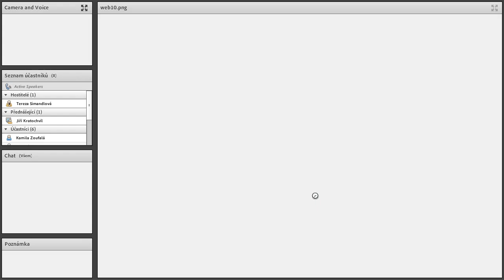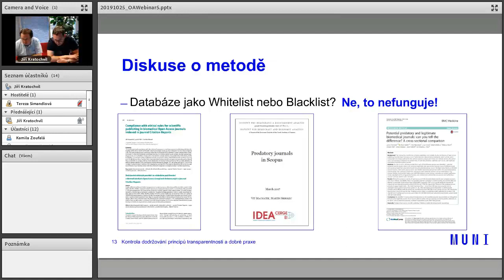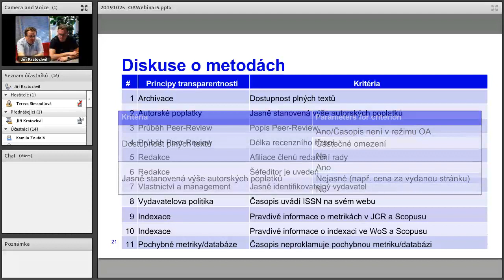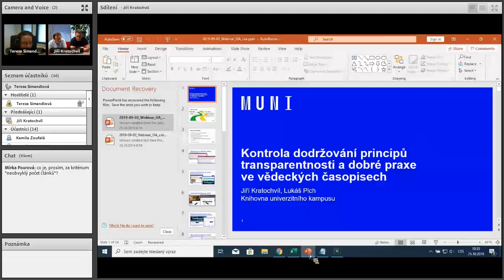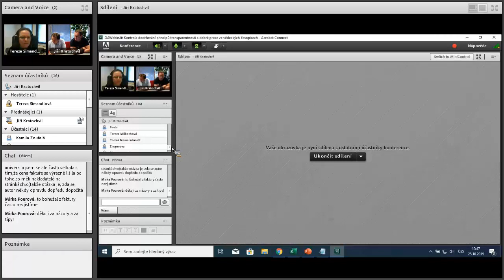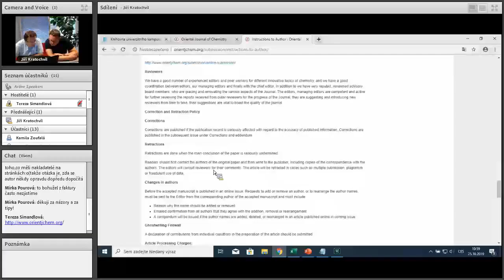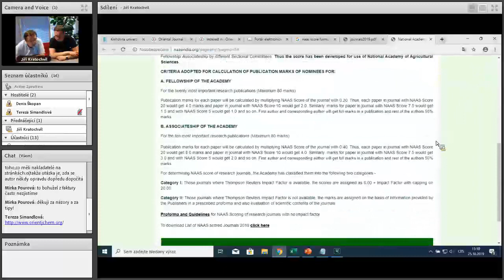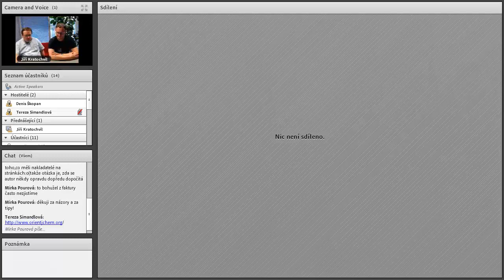Kontrola dodržování principů transparentnosti a dobré praxe ve vědeckých časopisech | OAW19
Univerzita Karlova se i letos zapojila do mezinárodní propagační události Open Access Week a Ústřední knihovna proto v týdnu od 21. do 25. října 2019 připravila sérii online přednášek.

Přednášející: Mgr. Jiří Kratochvíl, Ph.D. a Mgr. Lukáš Plch, Masarykova univerzita
Datum a čas: 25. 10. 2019, 10:00-11:30
V úvodu webináře budou shrnuty současné poznatky o tzv. predátorských časopisech a znaky, jakými se vyznačují. Následně budou vysvětleny problematičnost ověřování některých kritérií a postupný vývoj metody kontroly časopisů v Knihovně univerzitního kampusu založený na diskusi s českými a zahraničními knihovníky a analýze dat o dříve zkontrolovaných časopisech. V závěru webináře bude na konkrétním příkladu demonstrován současný způsob kontroly časopisů v Knihovně univerzitního kampusu.

Toto dílo podléhá licenci Creative Commons Uveďte původ-Zachovejte licenci 4.0 Mezinárodní License,